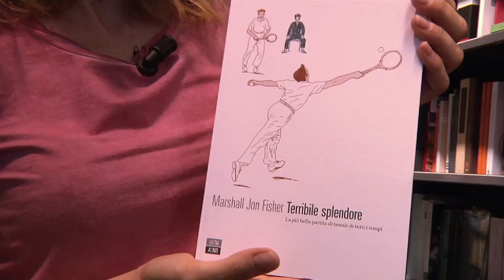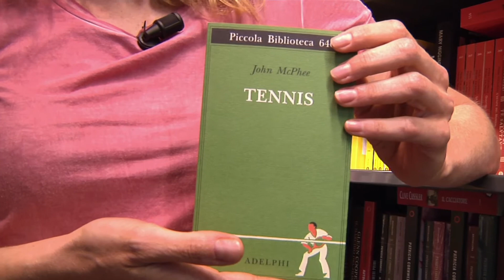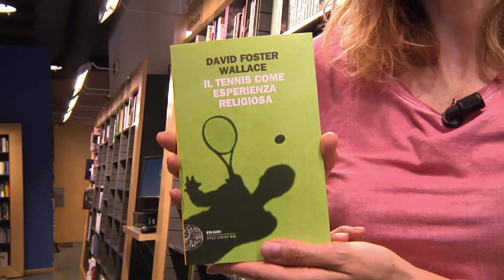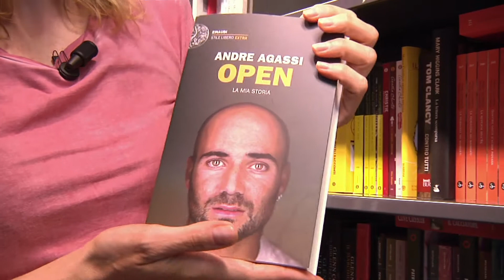Libri per l'estate #2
Tornano i consigli per le letture estive di Vita e Pensiero. In questo secondo appuntamento seguite Benedetta in un viaggio letterario sotto rete: stavolta si parla, anzi...si legge...di tennis!